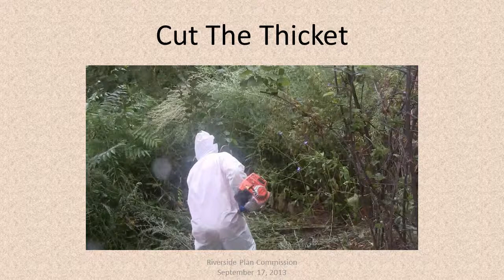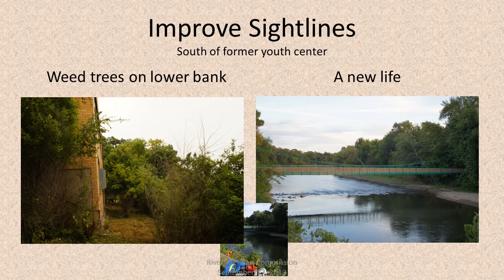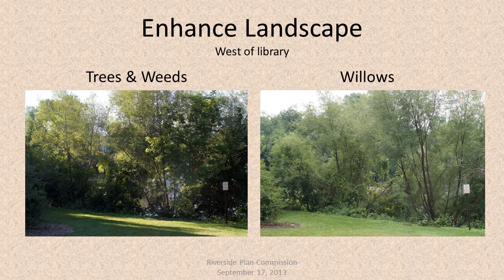Riverfront Connection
The Chicago Metropolitan Agency for Planning recommendation 4.3 "Create more connections to Swan Pond Park". They said "Ideally the Swan Pond walking trail and the swinging bridge would be connected by a trail immediately adjacent to the shoreline."

We suggested using the area above the retaining wall since it is above the flood plain and  also provides an elevated view of the river, bridge and Swan Pond.